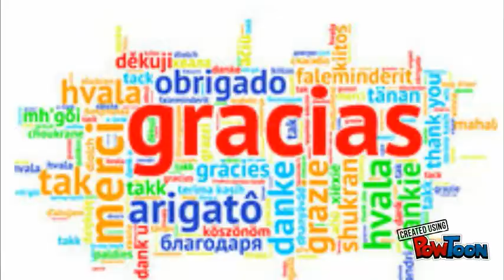Alta rotacion de personal